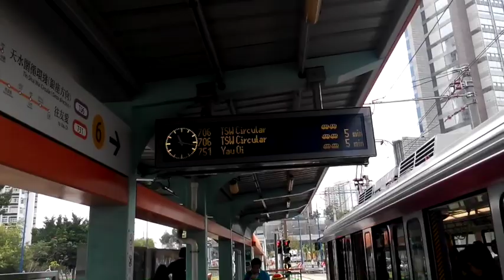MTR Light Rail Tin Wing Station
Routes served: 705, 706 & 751